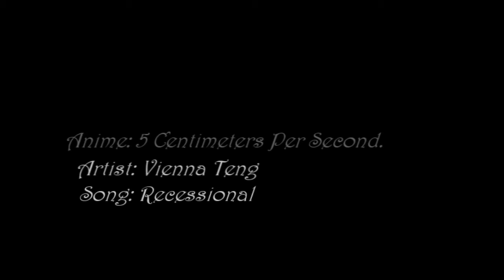5 Centimeters Per Second ~ It Means Nothing.mp4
by spk1983